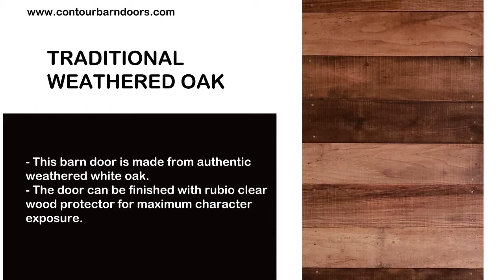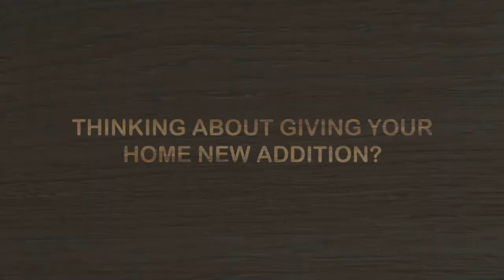Best Barn Door Types by Contour Barn Doors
We are a family-owned and operated business specializing in barn doors and hardwood floors. Our work in hardwood floors has allowed us to be able to design barn doors that match or continue to enhance your hardwood floors and house with high-quality barn doors at an affordable price.